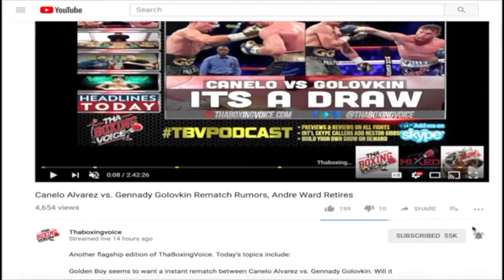Is Regis Prograis the new BOOGIEMAN at 140? 🤔